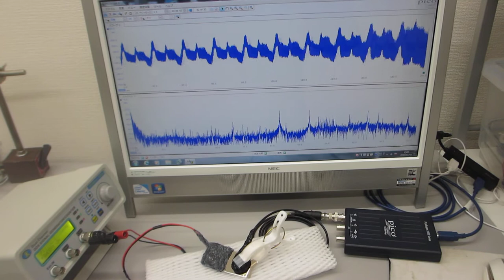オリジナル超音波発振制御プローブによる超音波の送受信テスト